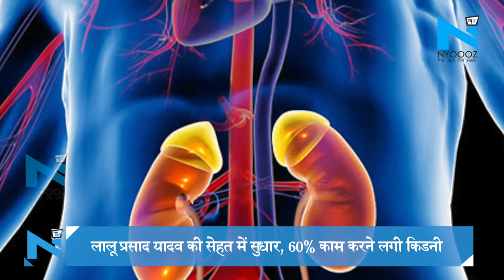Ranchi : Lalu Prasad Yadav की सेहत में सुधार, 60% काम करने लगी किडनी